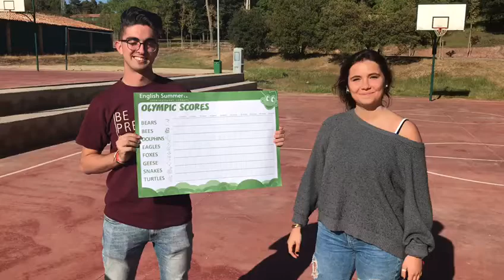FORGGYTUBE - 7. Scores (Olympic Games, World Championship y English Challenge)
Los Olympic Games, el World Championship y el English Challenge son partes muy importantes de todos nuestros campamentos. En este vídeo, un grupo de monitores nos explica cómo funcionan las puntuaciones de cada uno de ellos.